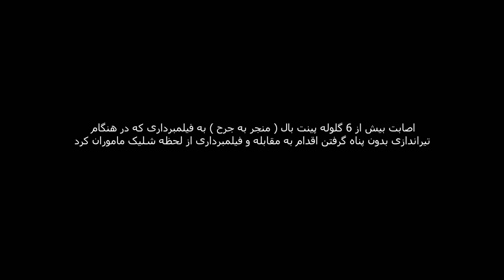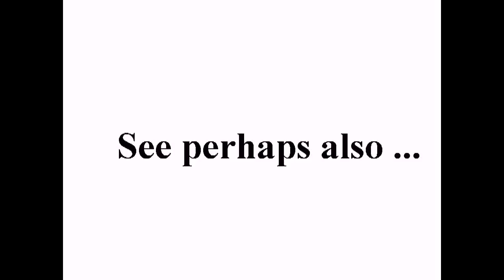Iran police shooting at the cameraman/تیراندازی پلیس به فیلمبردار +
standard YouTube-licens
to ...
Creative Commons-License

So ...

And please also note this:
How to make *good* documentation (to the ICC-court):

9 ...

Internal system-reference:
Luke 14,17

The searchstring was:
ایران، 2009
Neda Soltan

to English:
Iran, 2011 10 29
Iran, 2009

Unedited headline translation:
Iran police shooting at the cameraman / cinematographer shooting at police